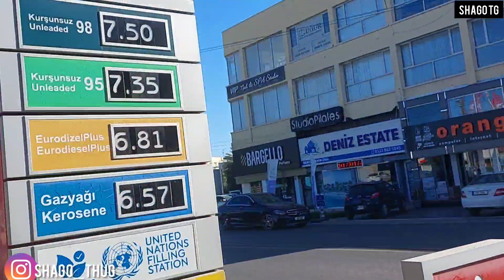Uptown famagusta North Cyprus.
real streets of North Cyprus famagusta precisely kaliland Street.

thanks